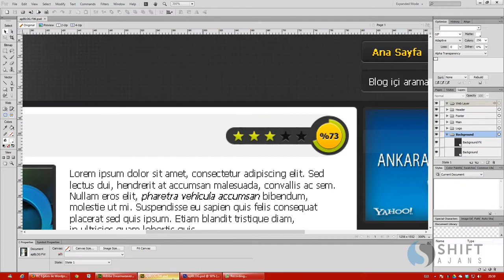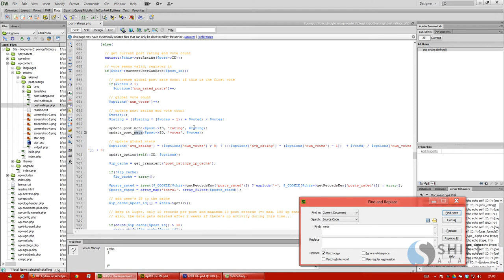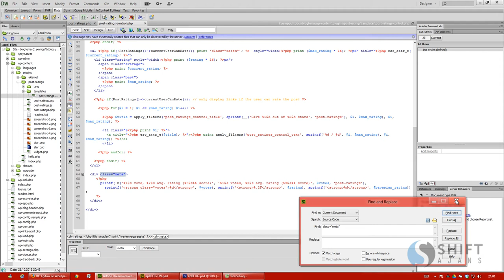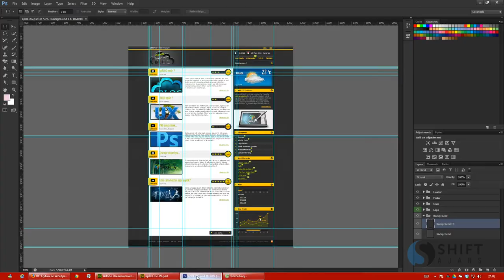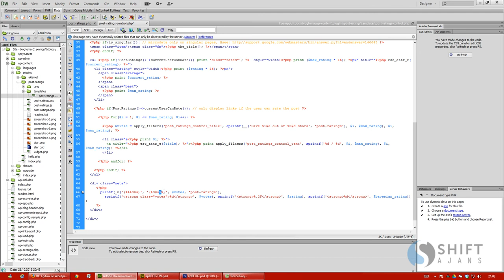42 Post Ratings Sistemi Düzenleme